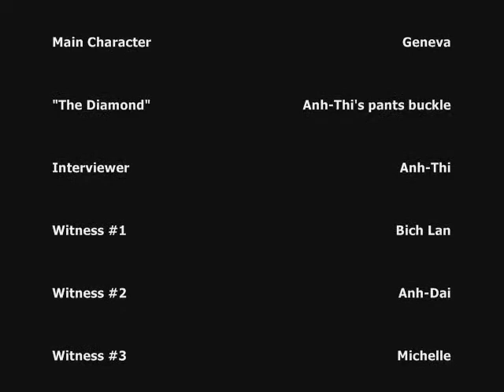Geneva's movie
I was doing laundry and a nice surprise came out of it. Watch it! It's funny!